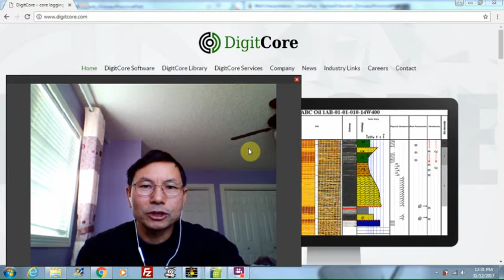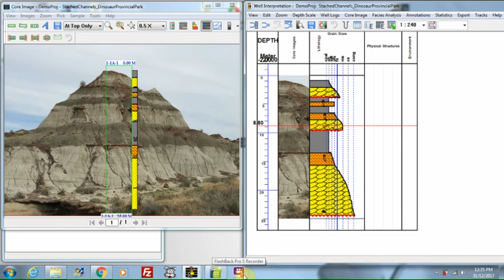Outcrop logging with DigitCore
How to log outcrop directly on digital outcrop image.  This video shows how to measure outcrop directly on digital outcrop images with DigitCore Outcrop module.  It is easy, fast and enjoyable.  you can log a outcrop  in a few minutes.